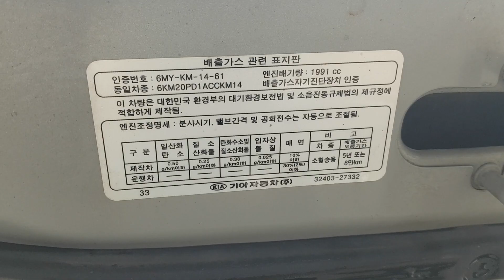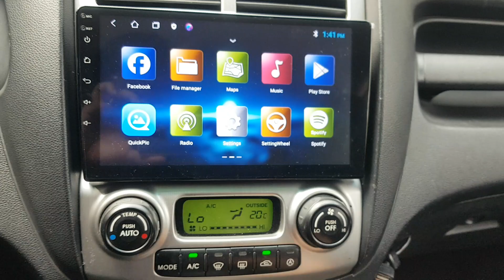KIA SPORTAGE 2007 EN VENTA! 7K427583 | Vehículos Coreanos Sena Trading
KIA SPORTAGE 2007 EN VENTA! 7K427583